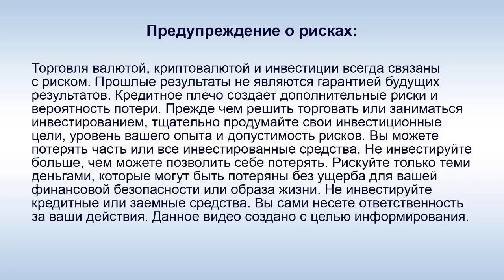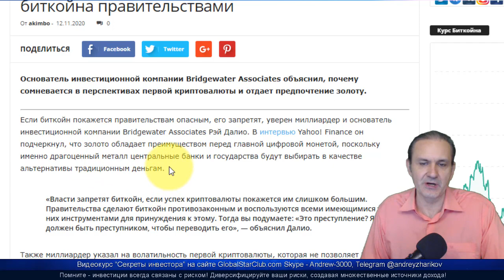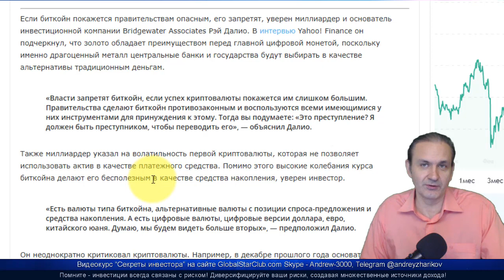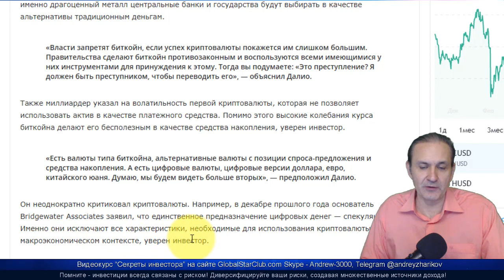Биткоин уже 16000$, Далио считает, что его могут его запретить (Андрей Жариков)